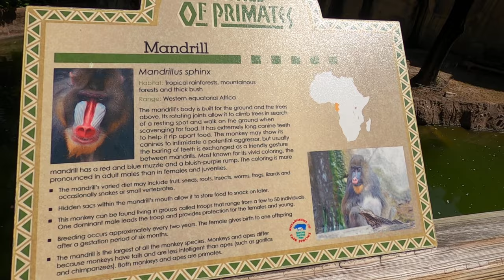Mandrill out and about